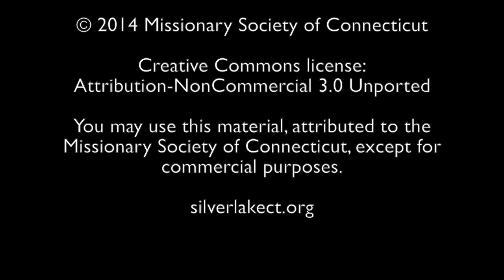There's a Place Out There: Silver Lake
If you've ever wondered if there's a place out there where you can be yourself, make new friends, fill your spirit, run, jump, climb, and laugh in sun and rain - there is. We call it Silver Lake Conference Center, and we look forward to welcoming you here.